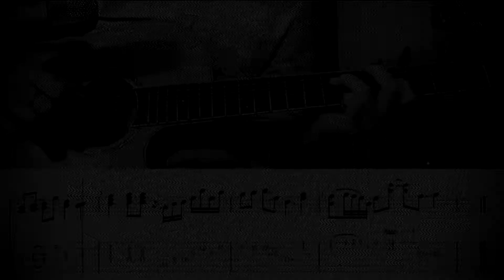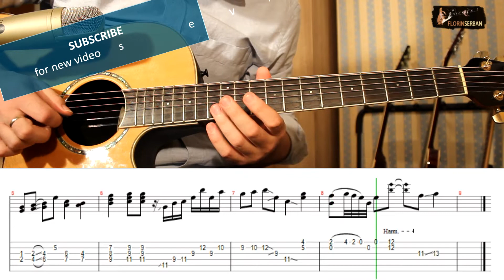[TAB] To Be With You SOLO Guitar Lesson - Paul Gilbert (Mr. Big) | Slow Tempo Guitar Tutorial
This is a quick video for how to play To Be With You SOLO Guitar Lesson from Mr. Big. You have a guitar tab in sync with the video and a slow tempo guitar tutorial

Paul Gilbert plays this great solo and is one of his few solos that you can actually play! It's not an easy solo but very doable for any passionate guitar player. He plays it with the fingers, but I like to play it with hybrid picking. Enjoy!

Pentru lecții de chitară în București sau online, vizitați

TIMESTAMPS
0:00 - INTRO
0:08 - Normal tempo
0:38 - Slow tempo